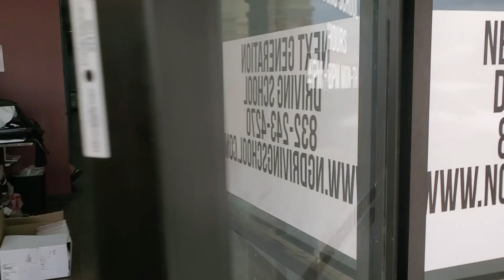Devmatic Focused: Millennium Tour Houston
This episode covers the 1st tour stop in Houston.